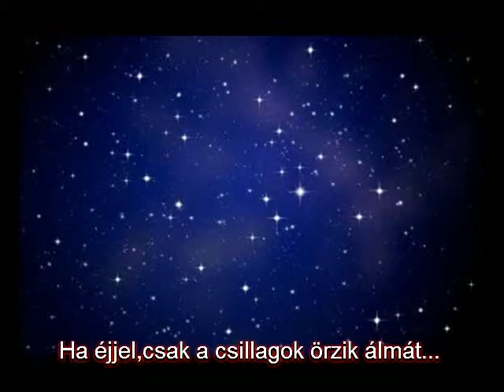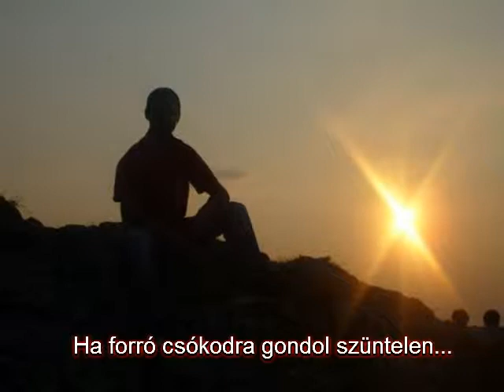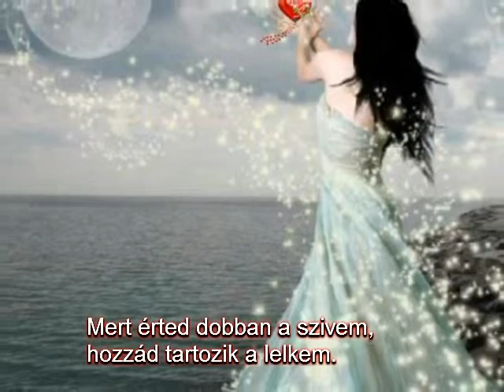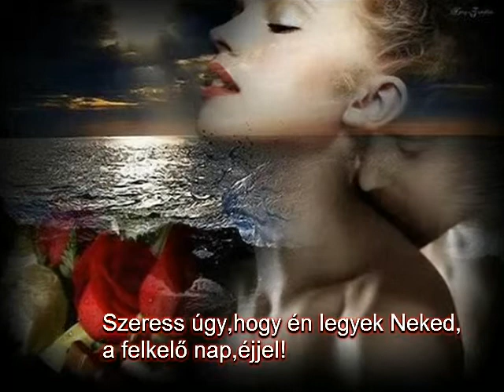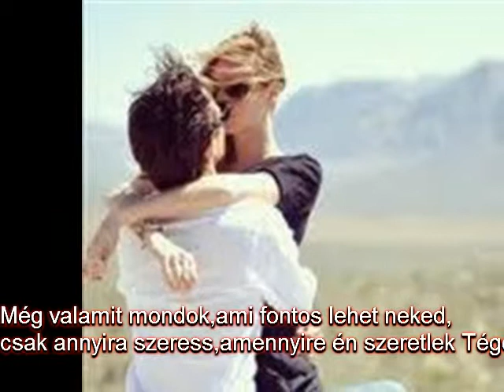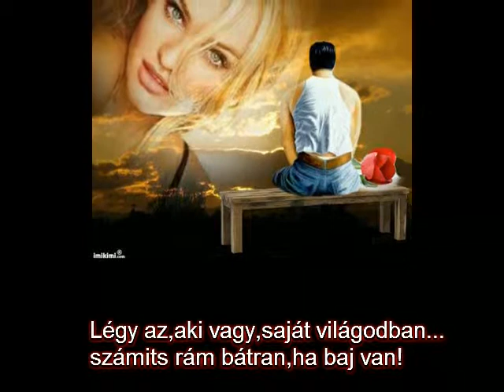Szerelem...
Mikor valaki megkér, hogy hallgass meg egy dalt, az azért van, mert a dalszövegben minden benne van, amit mondani szeretne neked...